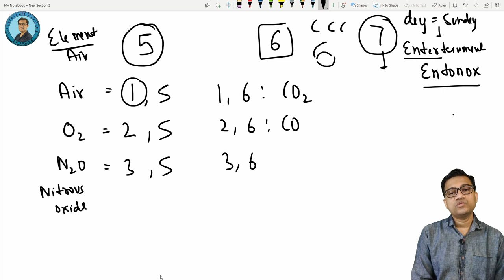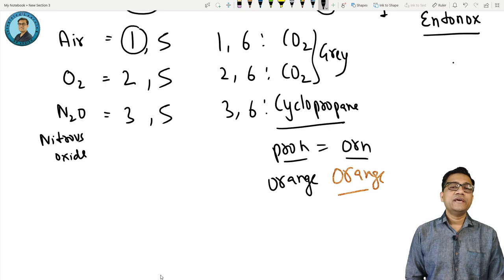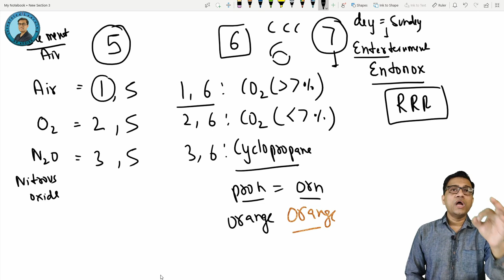Pin Index in Anesthesia | Integrated Learning | Dr Ashish Kumar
This video is about the pin index of different gases used in anesthesia described in a simple manner which you will always remember 😊

Integrated Learning
For learning medicine one must have prerequisite knowledge of basic subjects like physiology, pathology, Pharma etc. This group is an endeavour to integrate all the parts of medicine and present to you a cohesive and simplified learning.